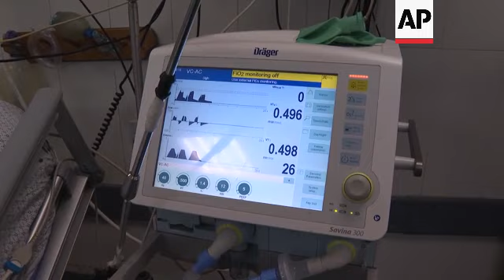Gaza's escalating conflict pushes precarious healthcare system to the brink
RESTRICTION SUMMARY:

++CLIENT PLEASE NOTE: AL-SHIFA HOSPITAL DIRECTOR NAME SPELLING UPDATED++

ASSOCIATED PRESS
Gaza City - 12 October 2023
1. Various of patients lying on beds in intensive care unit
2. Various of doctors giving medical treatment to patient
3. SOUNDBITE (Arabic) Muhammad Abu Salima, director of Al-Shifa hospital:
"There is not enough fuel in the generators in Al-Shifa Medical Complex. It is not enough for three to four days at the most. Now we are running electricity and working in the sensitive departments, dialysis, neonatal units, oxygen generation plants, intensive care, and operations units. We have cut off the power from the rest of the departments."
4. Various of head of neonatal department at Al-Shifa hospital, Naser Bulbul, checking newborn babies
5. Newborn baby sleeping in incubator
6. SOUNDBITE (Arabic) Naser Bulbul, head of neonatal department at Al-Shifa hospital:
"Most cases in the neonatal unit depend on electricity, and most of them depend on artificial respiration. In the event of a power outage, a disaster will occur within five minutes, and all cases dependent on ventilators will inevitably die due to the power outage."
7. Various of newborn babies inside incubators
8. SOUNDBITE (Arabic) Muhammad Abu Salima, director of Al-Shifa hospital:
"If the generators stop, this hospital will become a mass grave. Because more than 120 wounded patients are on ventilators, 1,000 patients are on dialysis, and 50 premature babies are in incubators. Also, we can’t run intensive care and oxygen generation plants without electricity. Thus, all of these people are facing certain death."
9. Various of hospital power generator
10. Various of people and ambulances outside emergency department
STORYLINE:
As the devastation from Israeli airstrikes on the Gaza Strip continues to mount, the chaotic scene inside Al-Shifa Hospital serves as a sombre testament.

The medical facility, a sanctuary amidst the rubble, is now wrestling with a looming crisis - the spectre of power cuts that could cut short numerous lives.

Nasser Bulbul, head of the Neonatal Department, poignantly described the situation saying that "in the event of a power outage, a disaster will occur within five minutes".

"Most cases in the neonatal unit depend on electricity, and most of them depend on artificial respiration," he said.

The aftermath of relentless attacks has left a trail of destruction, with the death toll exceeding 1,417, according to the Gaza Health Ministry.

The tragic tally includes women, children, journalists, medics, and UN workers.

The gravity of the situation is palpable, with medical facilities able to run for three to four days at best on the available fuel, officials said.

Muhammad Abu Salima, the General Director of Al-Shifa Medical Complex, said: "If the generators stop, this hospital will become a mass grave.”

He stated that more than 120 wounded patients were on ventilators, plus 1,000 patients on dialysis and 50 premature babies in incubators.

If the crisis continues, "all of these patients are facing certain death", Abu Salima added.

Video shot for AP by Mohammad Jahjouh and produced by Wafaa Shurafa